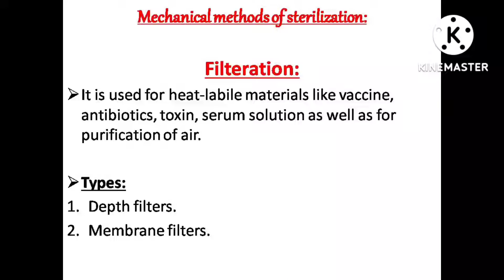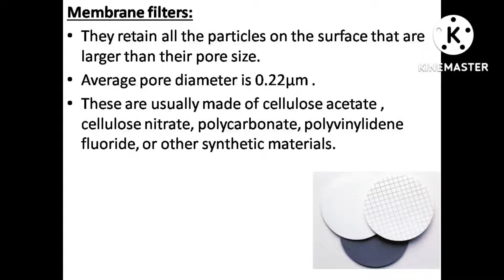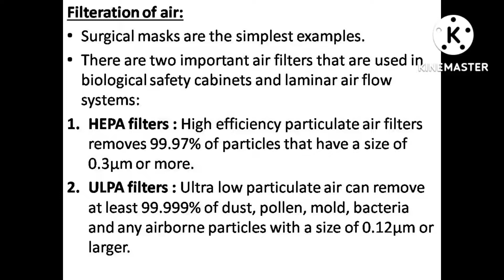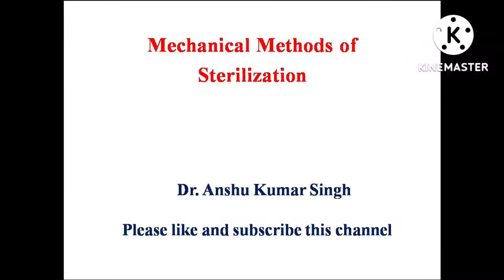Filtration Method of Sterilization/ Mechanical Methods of Sterilization...